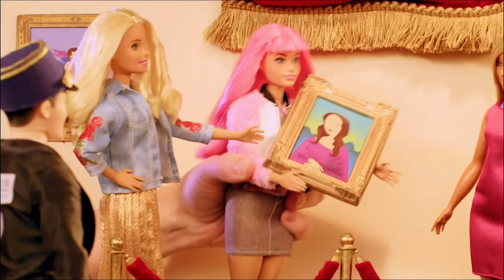Barbie y Daisy vuelven a París para resolver el misterio | @BarbieenCastellano​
¡Las gemas encontradas por todo el mundo han llevado a Barbie y Daisy hasta el reto final! ¿Lograrán salvar a la Mona Lisa? ¿Podrán encontrarla antes que Pietro y volver a París a tiempo para la fiesta de baile más importante de la ciudad?

Sobre Barbie Travel Mysteries:
¡Hola, amiga! Acompaña a Barbie y Daisy en un recorrido por todo el mundo. Mientras viajan, encontrarán misterios allá donde vayan. Ser una aventurera internacional implica ser curiosa y valiente, y adentrarse en lo desconocido.  Acompaña a Barbie y a Daisy en un divertido viaje en el que conocerás algunos de los lugares más espectaculares del mundo. ¡Qué ganas tengo de descubrir el mundo contigo!

Barbie y Daisy vuelven a París para resolver el misterio | @Barbie en Español​